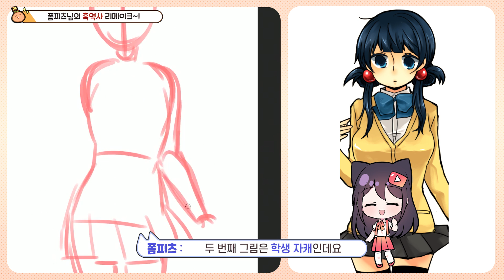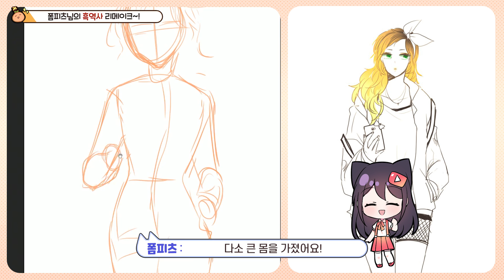폼피츠가 학생일 때 그린 그림은...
폼피츠님의 ' 흑역사 리메이크 ' 편집 영상입니다.